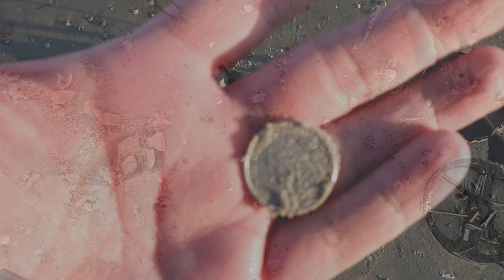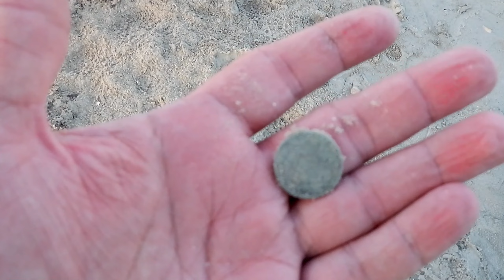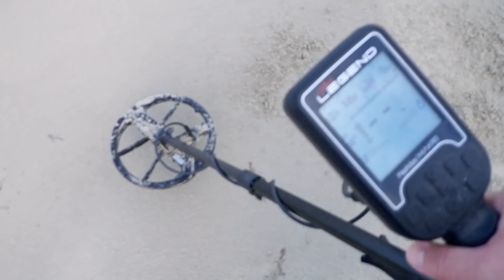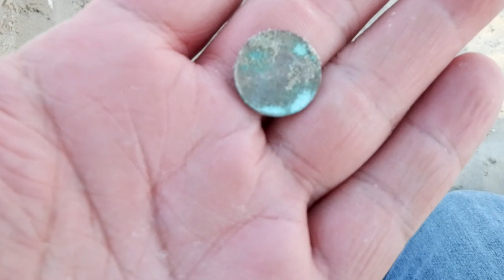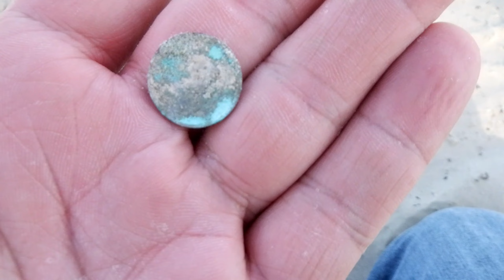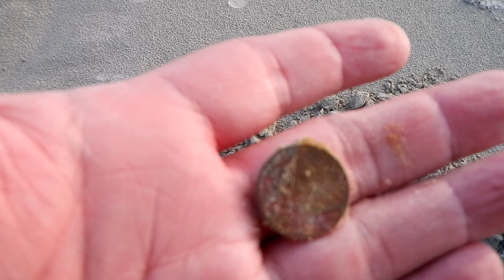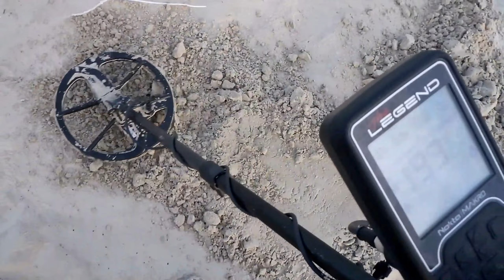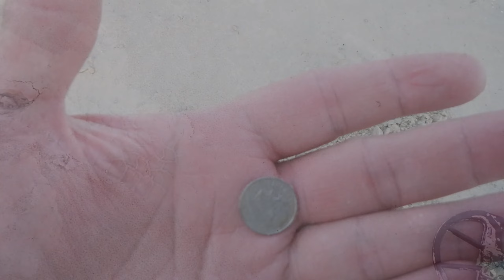1.09 Is It A Beach Bust ?!?!?!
Took my Nokta Legend on vacation to Galveston Island to relax and do some detecting. Had a great time but came back with some questions about 1.09 on the beach. 1.07 ran so great on the beach not sure is 1.09 lives up to it. It ran smooth and I found stuff so watch and you tell me.
Below I've listed some of the things i use in this channel.
Nokta Legend/Simplex/
Tozo Gaming Earbuds
Fujifilms XP140 waterproof camera
Chest Mount
Gloves
Portable Car Jumpstarter